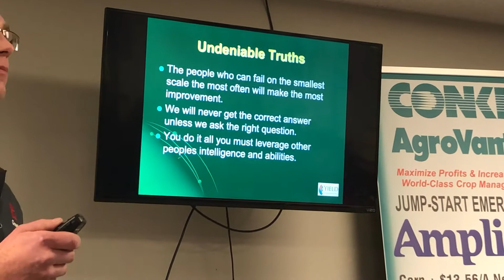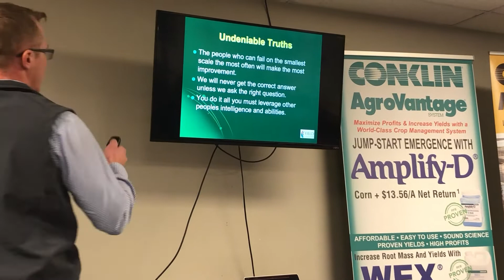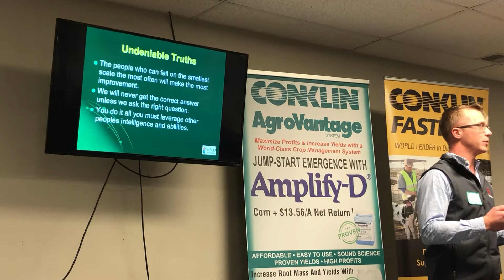Undeniable Truths III: Putting Others' Intelligence and Ability to Work For Your Operation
In this third video in the Undeniable Truths series, Justin Dahlgren explains why you should put other's intelligence and ability to work for your operation.